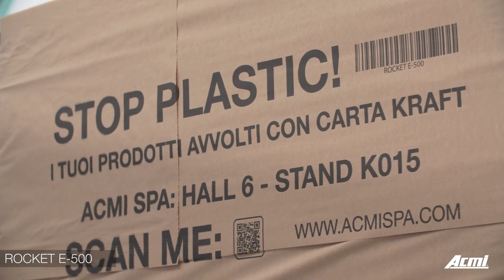Avvolgitori con carta per l'industria food e non-food: Acmi presenta a CIBUS 2021 una novità green.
Oggi grazie ad Acmi, in collaborazione con Mondi,  si potranno avvolgere i bancali con la carta. Una soluzione innovativa e sostenibile, che soddisfa totalmente la necessità di confezionare i bancali, in maniera eco-friendly.